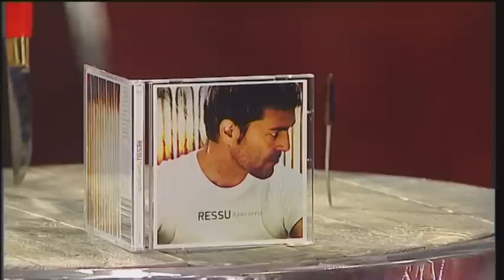Vem är Ressu Redford?